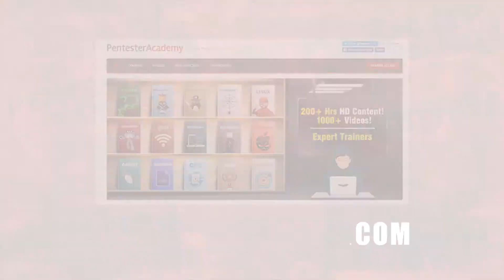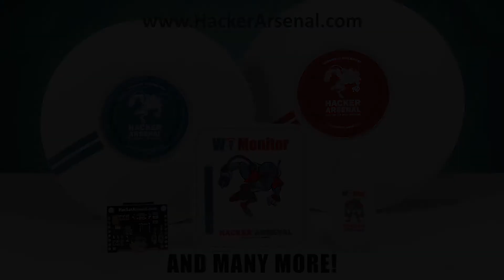Big data encryption with MacLane Wilkison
The CEO of NuCypher, MacLane Wilkison, discusses the founding of the company and how proxy re-encryption provides stronger security when granting keys to big data sets and is scalable for large-scale sharing.